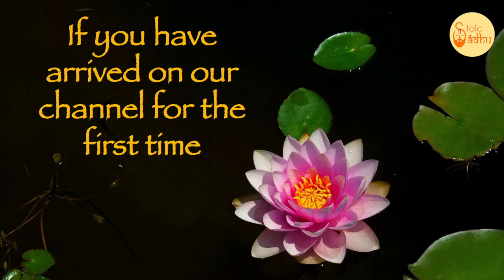Bhagavad Gita 2.35 | Gita Chapter 2 Shloka 35 | Gita Shloka 82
Bhagavad Gita (The song of God) is the most important Hindu text which provides a synthesis of the ideas of Hinduism. It talks about dharma, bhakti and the yogic ideas of moksha. It covers jnana, bhakti, karma, and Raja Yoga. In this video shloka 35 of the second chapter of Bhagavad Gita is been discussed.